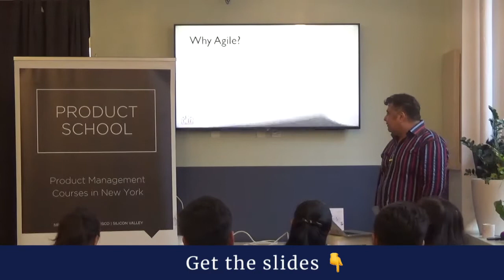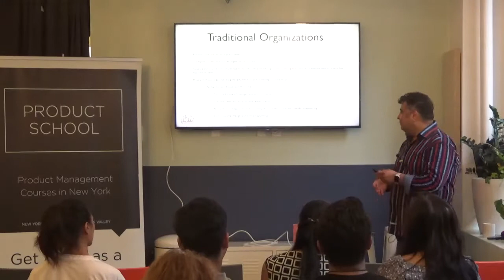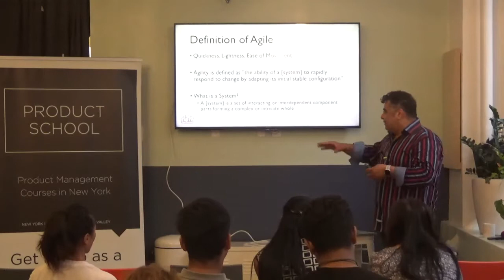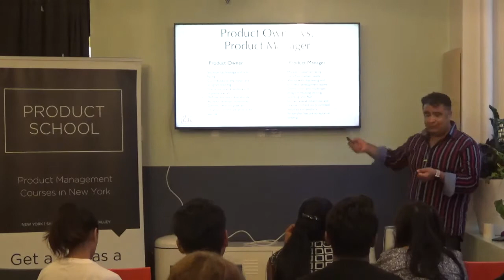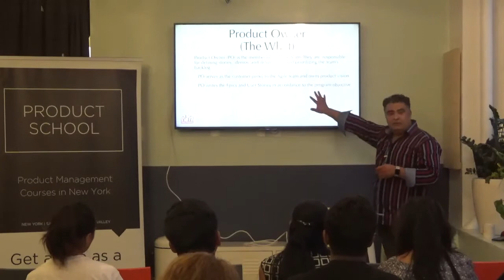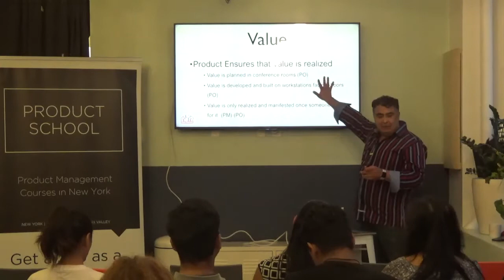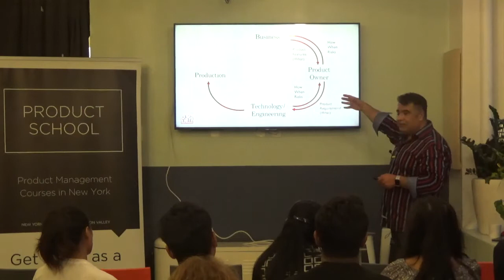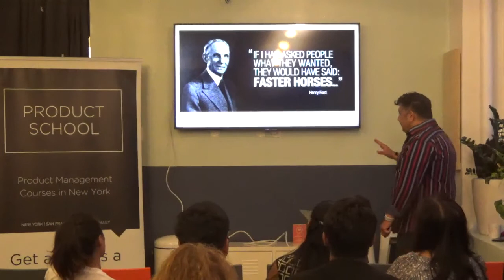What is the Role of PM in Agile XFORM by Agile Realized Coach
A Product Management Event in New York City on the Role of PM in Agile XFORM.

Product School’s certificates (PMC™,FPMC™,PLC™) are the most important industry-recognized certificates for product managers; and all of our instructors are senior-level product managers working at top technology companies such as Google, Facebook, Airbnb, PayPal, LinkedIn, and Netflix.

In addition to classes, each of our campuses hosts weekly events with top industry professionals about Product Management, Data Analytics, Coding, Digital Marketing, UX Design and Product Leadership.

📓 The Product Book has arrived! Learn how to become a great Product Manager.